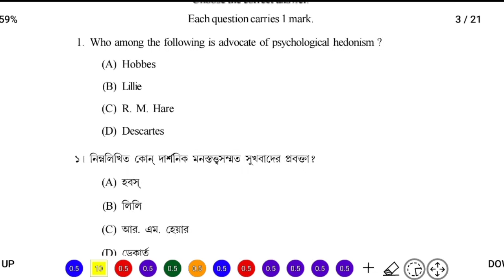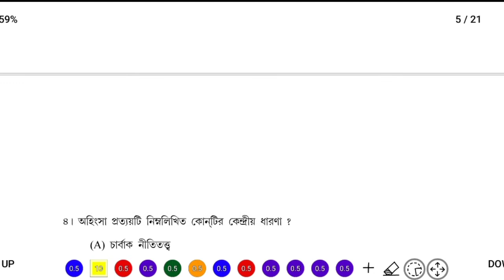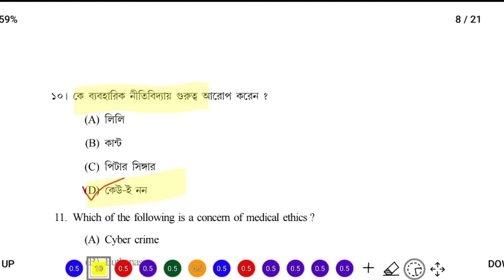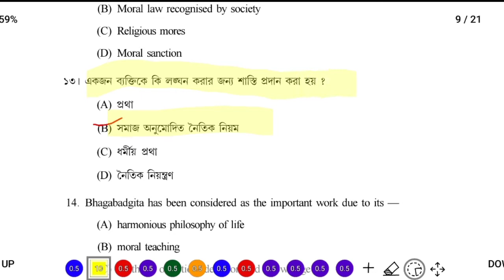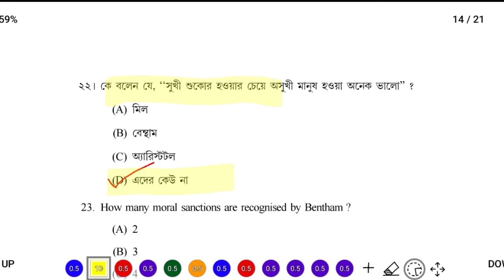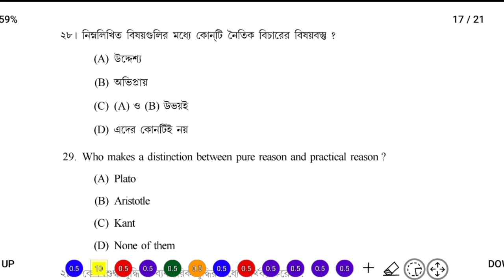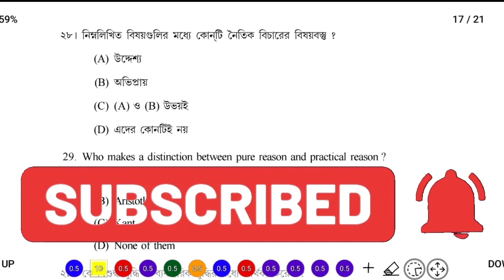University of Gour Banga BA 3rd year examination 2021 all question answer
University of Gour Banga examination 2021 all question answer

University of Gour Banga BA 3rd year examination2021 all question answers

B

Balurghat College

Buniadpur Mahavidyalaya

D

G

Gangarampur College

Gazole Mahavidyalaya

Gour Mahavidyalaya

H

Harishchandrapur College

J

K

Kaliachak College

Kaliyaganj College

Kumarganj College

M

Malda College

Manikchak College

N

P

R

S

Samsi College